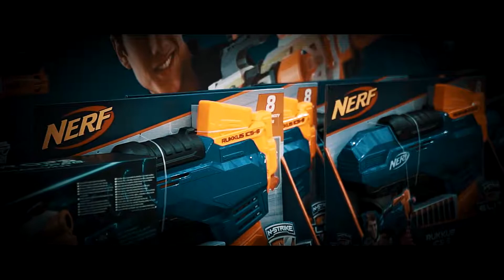NERFLIGA finale 2019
V neděli 27.1. proběhlo ve sportovní hale v Ivančicích celostátní finále NERFLigy. Z celé republiky se sjelo nejlepších 9 týmů z mladší kategorie a 5 nejlepších týmů z kategorie starší.
Časový plán byl nabitý, a tak se startovalo již od brzkého rána.

Další info na webu nebo FB soutěže.